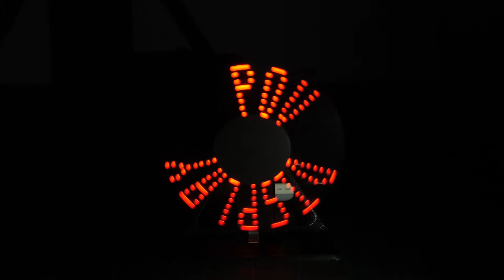Wrapping Up 2019 | STEMpedia's Best of 2019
As the year is about to end, we take a look at what 2019 was like for us! Throughout the year, we did our best to get every type of content to your plate, be they DIY projects for the maker in you or quick STEM projects for those in a hurry or science and physics experiments for the scientist in you. We ensured that you had tons of fun with our Scratch games and learned what you were being taught with tutorials series to guide you through. From the humanoid robot to the robotic arm, this video covers the best of 2019 from each category.

But that's not all folks! We made sure to change the way you made projects and learned to code for the good with our show-stoppers:

PictoBlox: a graphical programming platform based on Scratch blocks

Dabble: a Bluetooth controller and project-making Smartphone application
For Android Users:

And who can forget reaching the milestone of reaching 1K subscribers?! Thank you, everyone, for all your love and support!

Here's to a better and brighter new year and decade! Goodbye, 2019 and 2020, we're ready for you! 😎